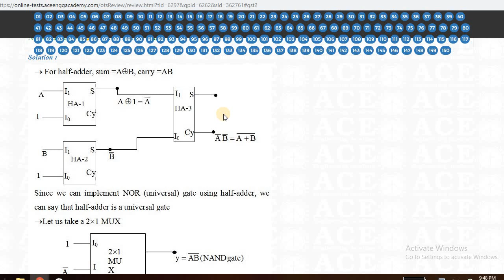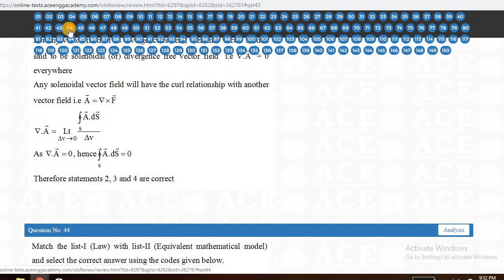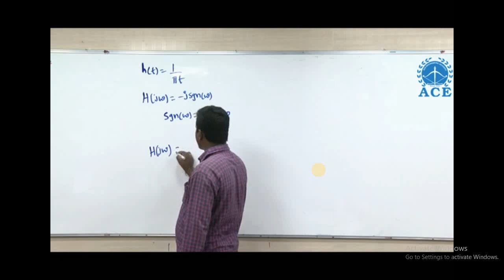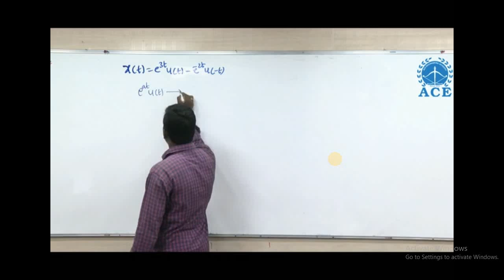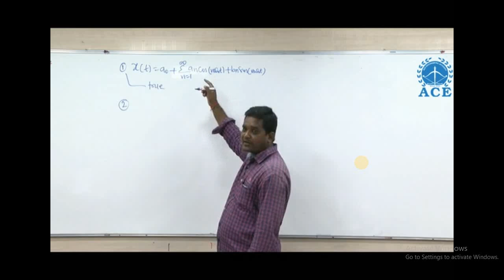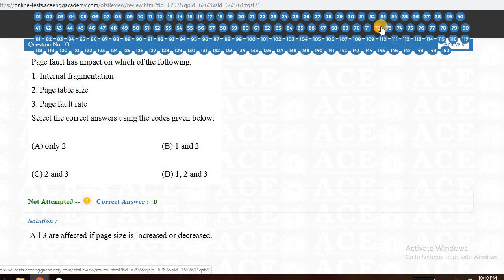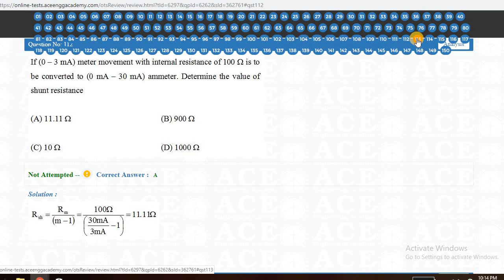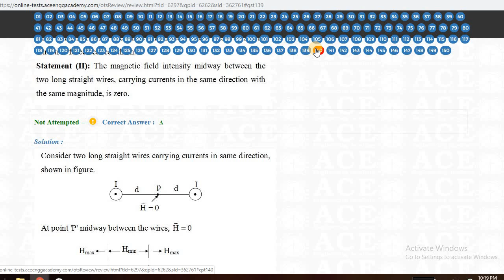Mock 1 PAPER 2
ESE test series solutions